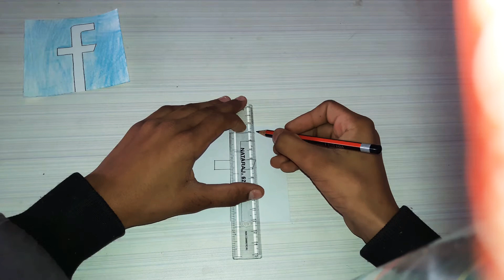How to draw Facebook logo step by step